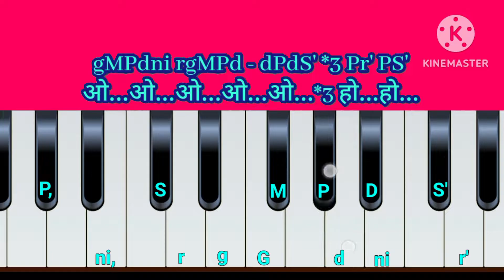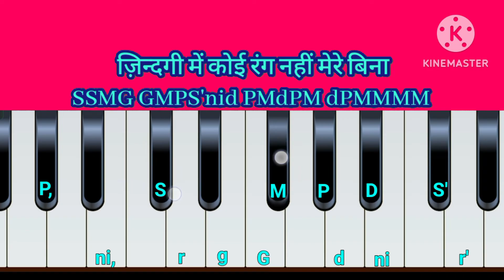Main Hoon Khush Rang Henna | Mobile Piano Tutorial With Notes | Youtube . Piano Lesson .